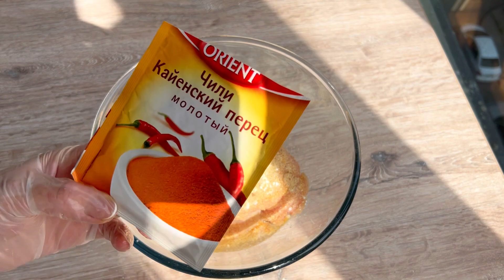Наггетсы. Лучший рецепт. Казакша рецепт. Субтитры на русском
Наггетсы. Куриные наггетсы. Как приготовить наггетсы? Наггетсы в домашних условиях. Наггетсы рецепт

Ингредиенты:
1. Куриное филе
2. Растительное масло- 3 ст.л
3. Чеснок- 2 ст.л
4. Чили красный перец- 2 ст.л
5. Соль по вкусу
6.  Яйца - 2 шт.
7. Вода - 40мл.
8. Паприка-3 ст.л
9. Чипсы

куриные наггетсы в домашних условияхкуриные наггетсы рецептнаггетсы домашниеарайлым сериковнанаггетсы куриныекак приготовить наггетсы

наггетсы в духовкенаггетсы из курицынаггетсы из куриного филекак сделать наггетсыкак приготовить наггетсы в домашних условияхкуриные наггетсы домакуриные наггетсы в духовкенаггетсы как в кфскак сделать наггетсы в домашних условиях